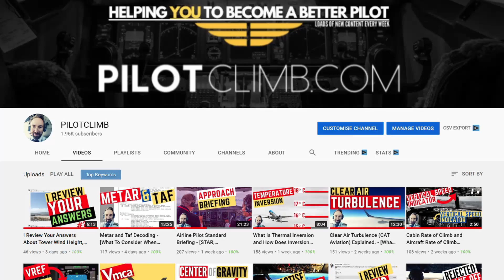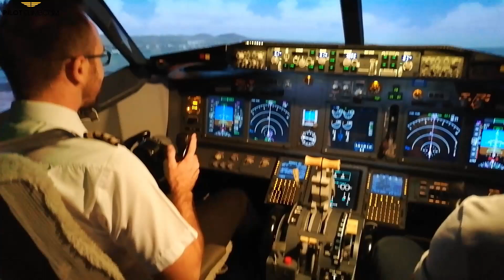FUEL EMERGENCY - [MAYDAY MAYDAY MAYDAY FUEL Call Explained!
The MAYDAY fuel call should be done when you expect to land with less than the final reserve fuel.

This Emergency fuel call will give you priority to land.

The MAYDAY FUEL call can be sent anytime and could happen if, for example, your destination alternate is very busy and cannot accept you.

 I always try to avoid this situation by starting a diversion early without waiting the minimum divertion fuel before starting a divertion.

You should try to take into consideration the expetected delays at your destination alternate in order to make sure that you land with more the final reserve fuel.
Time Stamps:
00:00 Intro
00:20 When a Pilot sends the MAY DAY FUEL call?
00:40 What will happen once you send the MAYDAY fuel call?
00:54 When does this emergency situation happen?
01:39 Pilot should try to avoid this situation.
02:47 The importance of taking your Destination alternate into consideration
03:35 How I try to avoid the emergency fuel sitation
04:15 Conclusions